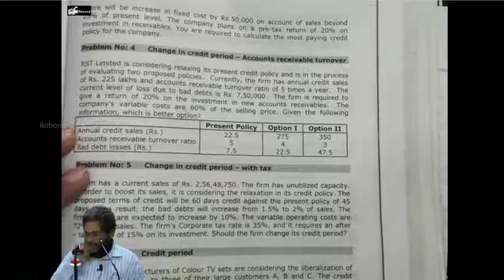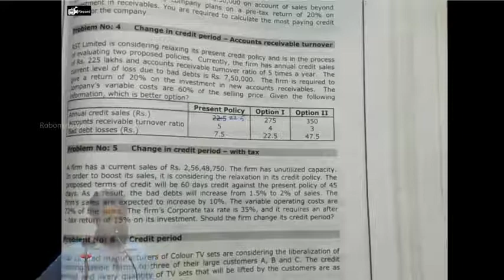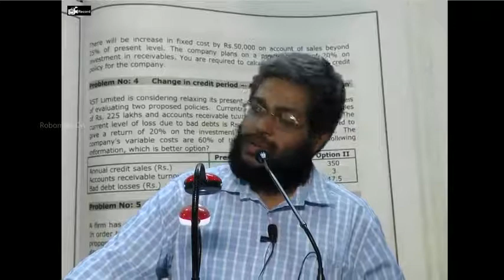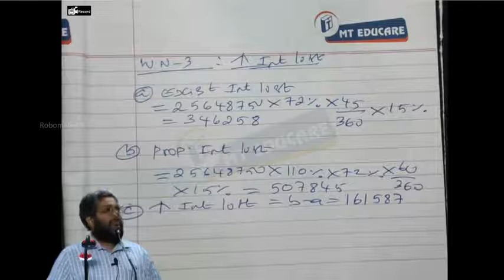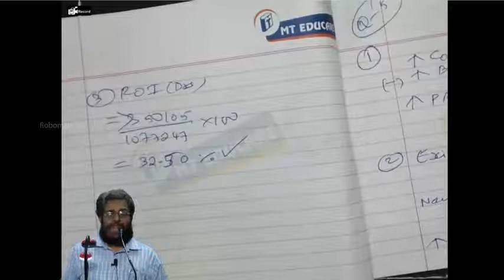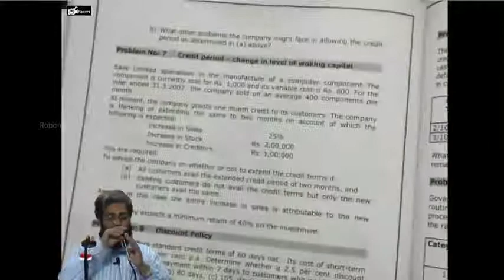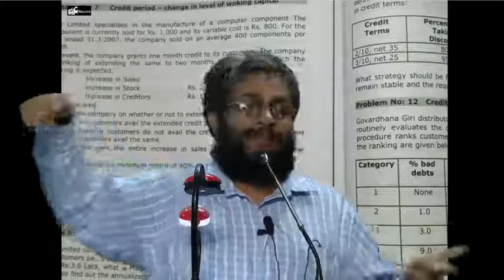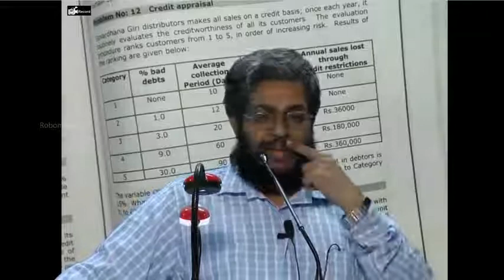Debtors Management Lecture 2